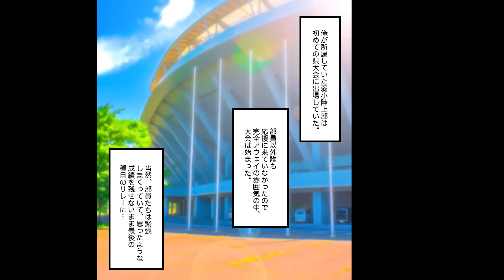【漫画】チア部の超ワガママな一軍女子→なぜか陰キャの俺に話しかけてくるので全部無視したら…【胸キュン漫画ナナクマ】【恋愛マンガ】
‹あらすじ›陰キャ高校生の俺のクラスには男子にモテモテで目立ちまくっているチアリーダーがいる。ある雨の日、傘を忘れた彼女から俺は「傘を貸して」と言われる。それを無視した翌日から俺は彼女からやたらと声を掛けられるようになる……。

声優　　　　ナナクマちゃん、NETu